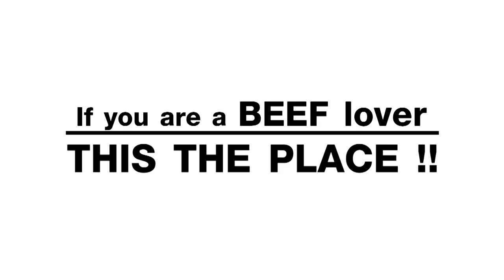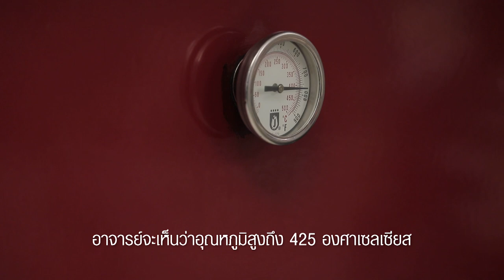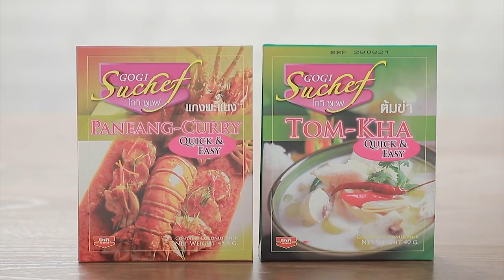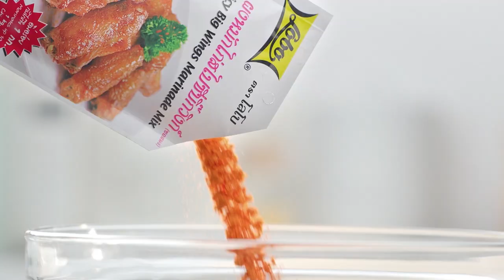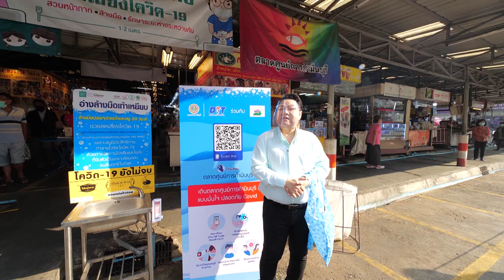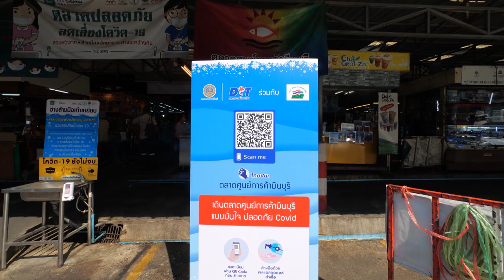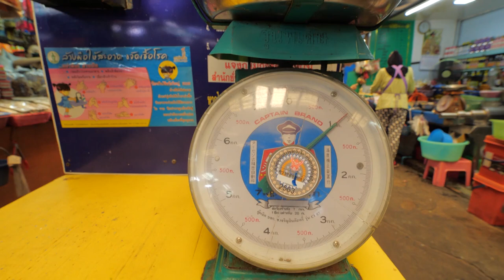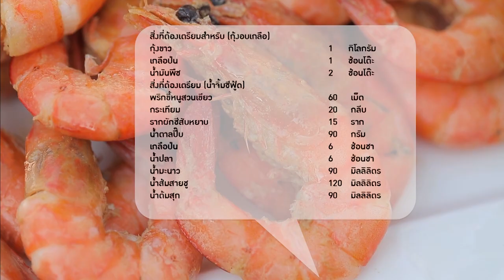เต็มปากเต็มคำ (รูปแบบใหม่) โจทย์วัตถุดิบ ขาหมูพะโล้ l EP.84 [FULL]